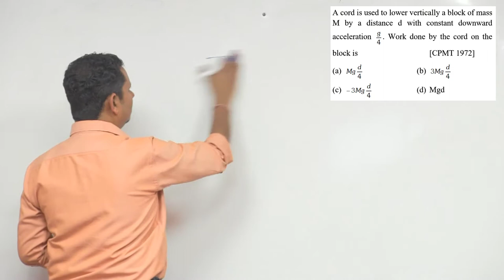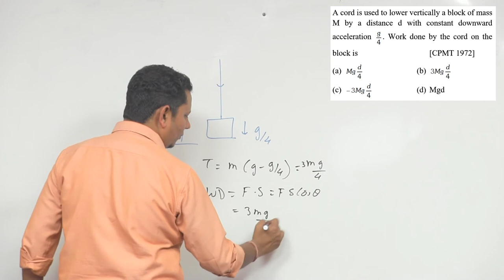A cord is used to lower vertically a block of mass M by a distance d with constant downward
A cord is used to lower vertically a block of mass M by a distance d with constant downward acceleration g/4. Work done by the cord on the block is